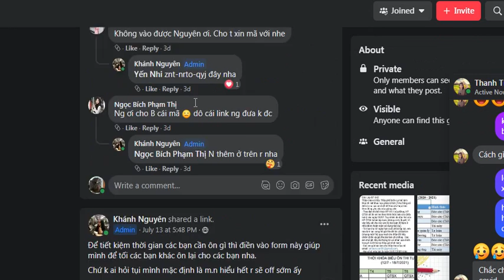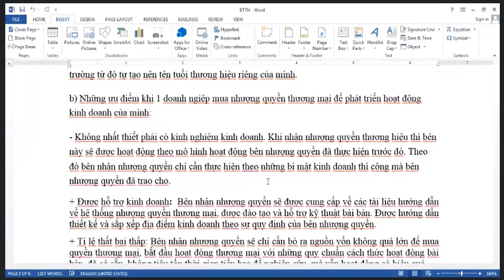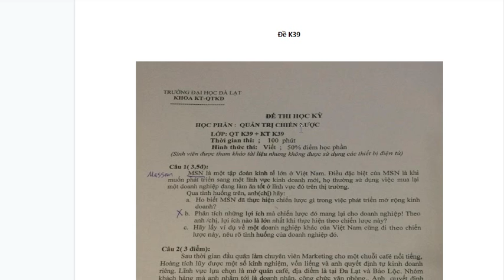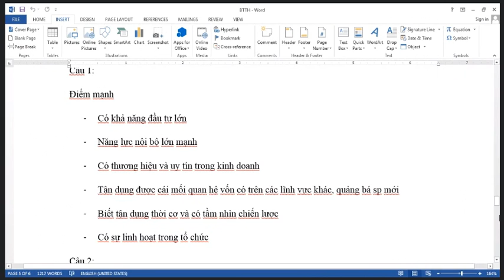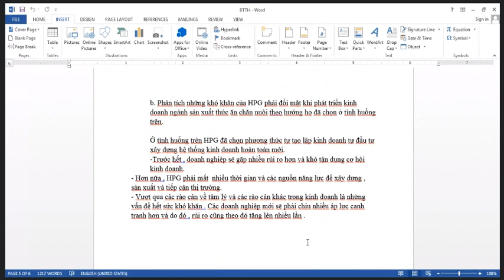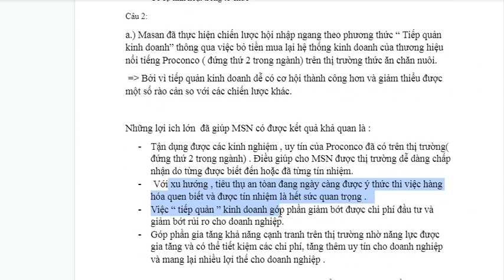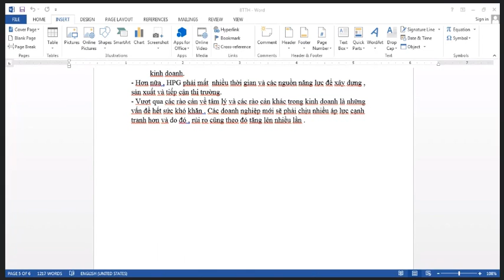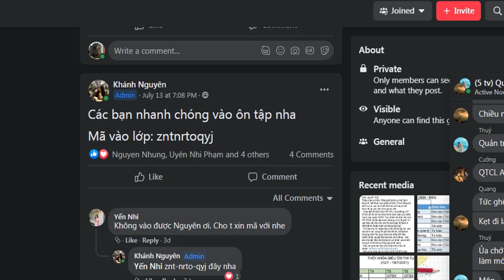quản trị chiến lược ôn tập